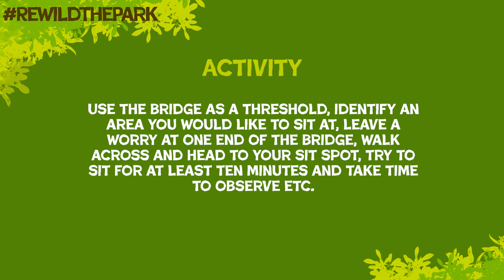Rewild The Park - Sit Spot Activity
And finally, the last spot of our project is the sit spot activity.
We can discover the joy of finding a peaceful place to sit and connect with nature, even in the heart of the city.